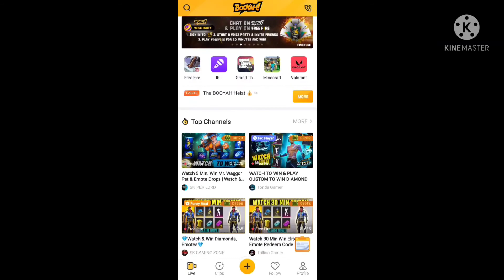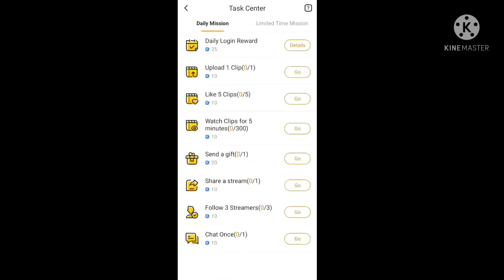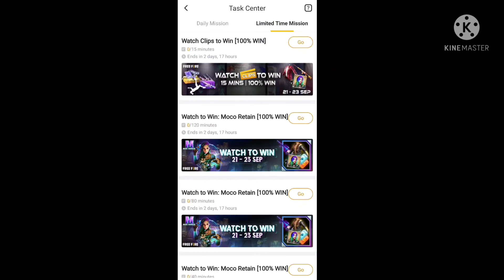Free fire now event | Booyah watch to win | 21-23 watch to win event